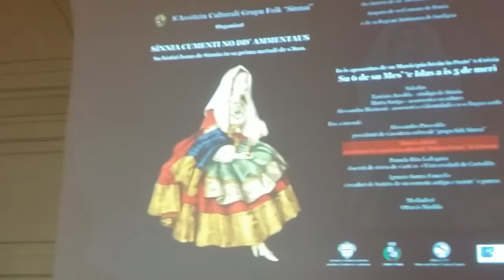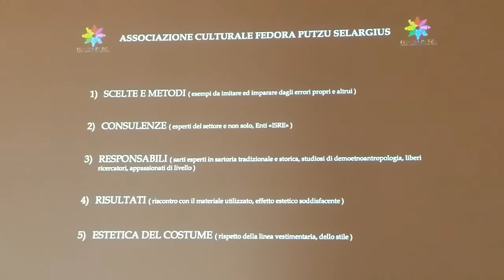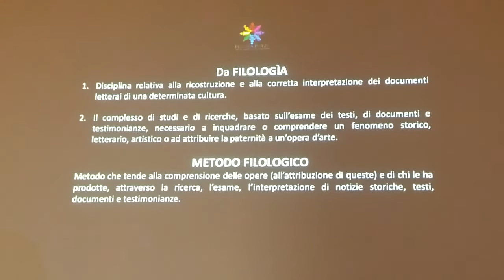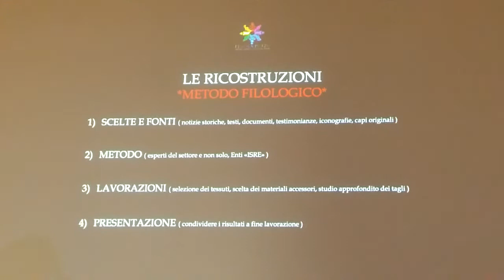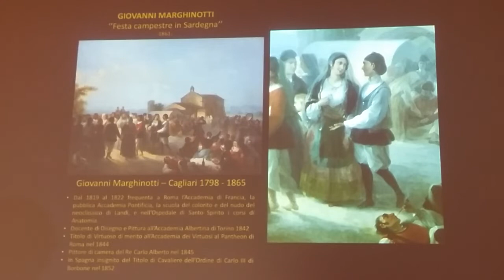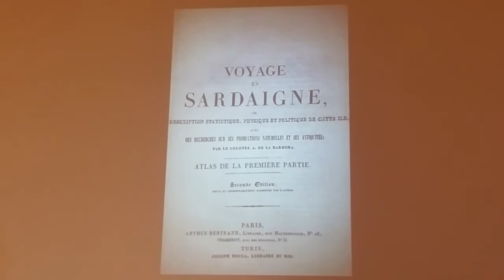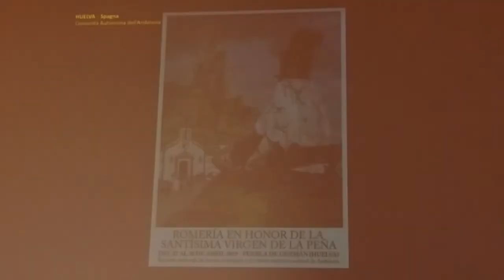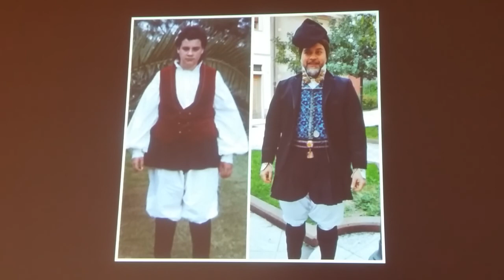"Sinnia cumenti no dd'ammentaus" - 03 - Matteo Atzeni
Matteo Atzeni, presidente dell'Associazione Culturale Fedora Putzu di Selargius, presenta come riproporre correttamente le tradizioni popolari attraverso l'analisi delle fonti e la loro veridicità attraverso lo studio filologico e l'esegesi delle fonti documentarie